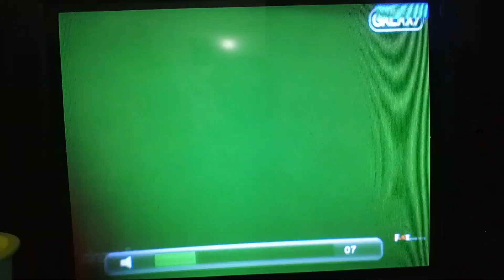Saints and Soldiers: Airborne Creed - Galaxy Channel Intro